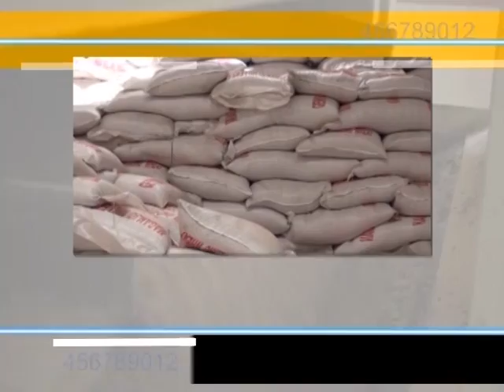Ekkolero: Abavubuka abakola Amanda okuva mu kasasiro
Amanda gano tegonoona bya buttoned.